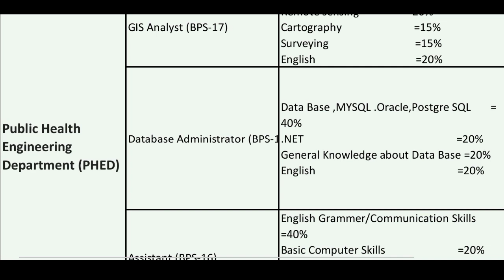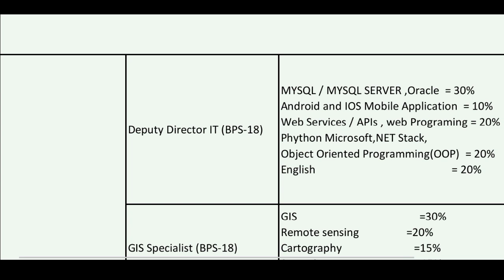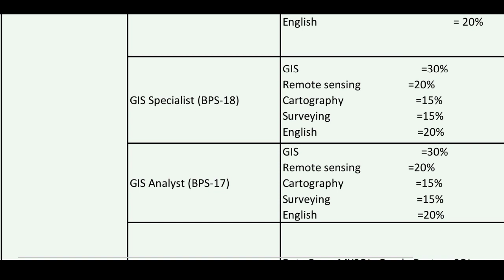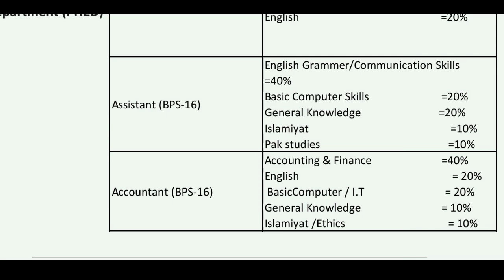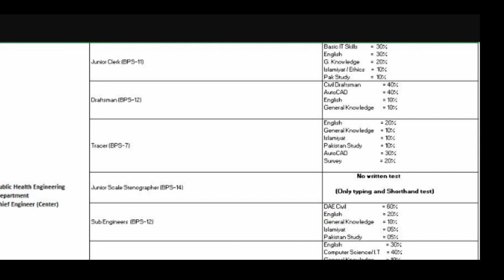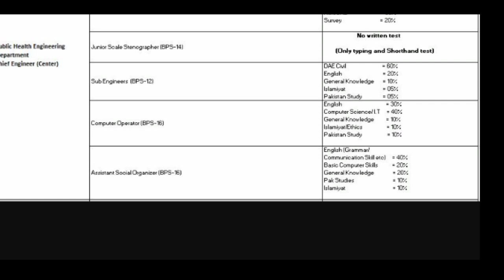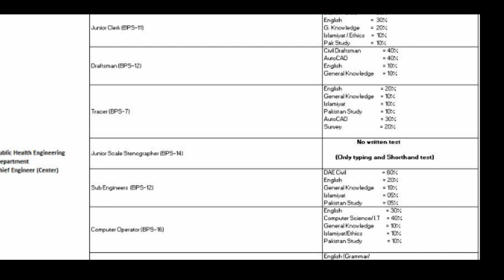Public Health Engineering Department (PHED) Complete Syllabus and Paper Pattern 2023| PHED Chief Eng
Here is the complete syllabus and paper pattern of different posts of the PUBLIC HEALTH ENGINEERING DEPARTMENT.
If you want me to make video on the syllabus and paper pattern of another department different posts please do let me know
thanks